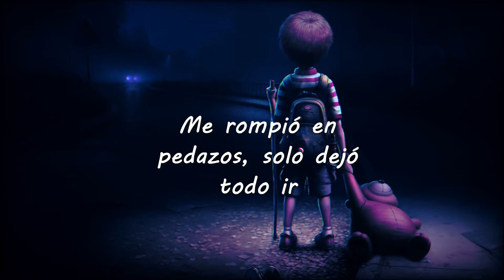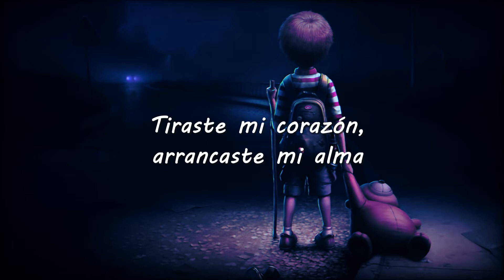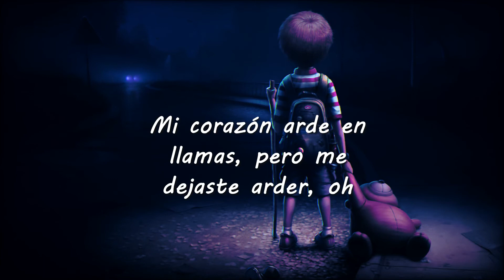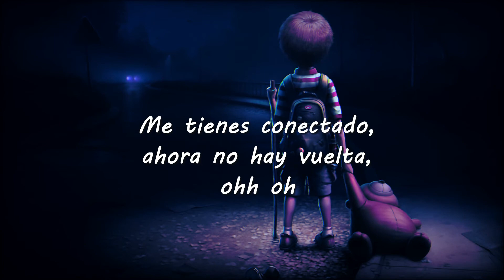Stonebank - Ripped To Pieces (feat. EMEL) [Letra en español]